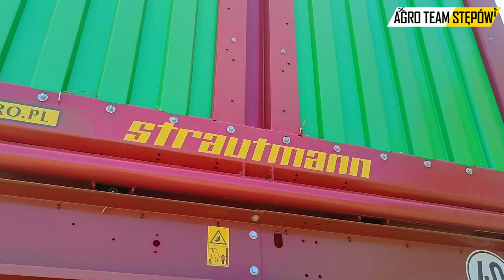🔥Największy zestaw w okolicy🔥Fendt zamyka licznik🔥Zbiór trawy 2023🔥⭐️UR. Strzeleccy⭐️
🔴Siemano🔴

🔴Dzisiaj przychodzę do was z  filmem z oporowego zbioru trawy z UR. Strzeleccy.
 Mam nadzieję, że film się wam spodoba.

🔴To tyle z mojej strony, miłego oglądania.

🛑Social Media🛑

🛑Usługi rolnicze Strzeleccy🛑

-Siew kukurydzy i buraka
-Wożenie obornika
-Pryskanie
-Cięcie i zbiór traw

Pozdrawiam, Agro Team Stępów